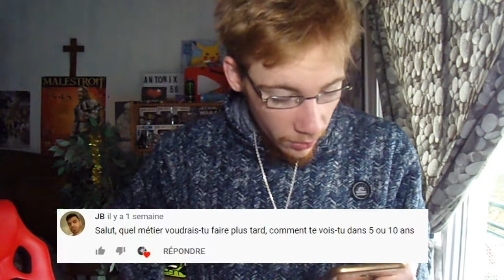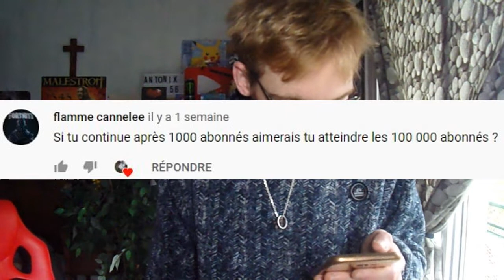JE RÉPOND À VOS QUESTIONS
🔜ANTONIX FC: @antonix.fc